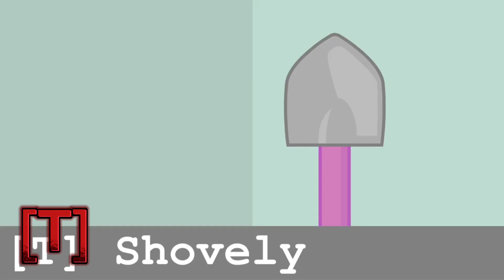BFBalt 1a MAP [32/36+26 parts taken] BFBaltGelatinMAP [Read description]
Original video by ​⁠​⁠​⁠@chalkbunny.
Rules:
No gore or SFSW
Deadline: April 27th
Any animation software is available like flipaclip, kinemaster, etc
4 parts to take
If your done making your part(s), Use the tag BFBaltGelatinMAP and @ me so I can see it

🔴Taken
🟢Finished
🔵My part
Parts:
Part 1: 🔴​⁠​⁠@tpotheroes295
Part 2: 🔴​⁠​⁠@BlueBallisNice
Part 3: 🔴​⁠​⁠@tpotheroes295
Part 4: 🔴​⁠​⁠@YoyleClodaMationsYT
Part 5: 🔴@andersonsantana5560
Part 6:
Part 7:
Part 8: 🟢​⁠​⁠@Universery
Part 9: 🟢​⁠​⁠@Universery
Part 10: 🔴​⁠​⁠@ravedjisthegoat
Part 11:
Part 12: 🔴 @andersonsantana5560
Part 13: 🔴@arianosc11
Part 14: 🔴@arianosc11
Part 15: 🔴 @andersonsantana5560
Part 16: 🟢​⁠@lilRed_Ball
Part 17: 🟢​⁠@lilRed_Ball
Part 18: 🔴​⁠​⁠@Wheuqbdiqbdsias7abadbs8s
Part 19: 🔴​⁠@lorena-dropzinha
Part 20: 🟢@BlueBall.
Part 21: 🔴​⁠​⁠@Wolfpackofficial334
Part 22: 🟢@Melocreates17
Part 23: 🔴@jameyfivenights
Part 24:
Part 25:
Part 26:
Part 27: 🟢​⁠​⁠@Harviguess
Part 28:
Part 29:
Part 30:
Part 31: 🔴​⁠​⁠@tpotheroes295
Part 32:🔴 ​⁠​⁠@tpotheroes295
Part 33:
Part 34:
[A]: 🟢​⁠@GlobeyAnimatesYT
[B]: 🟢​⁠@GlobeyAnimatesYT
[C]:🟢​⁠@GlobeyAnimatesYT
[D]:🟢​⁠@GlobeyAnimatesYT
[E]: 🟢​⁠​⁠@Zayzilla1129
[F]: 🔴​⁠@lorena-dropzinha
[G]:
[H]:
[I]: 🟢​⁠​⁠@TheSudrianGrace
[J]: 🔴​⁠​⁠@Wolfpackofficial334
[K]: 🟢​⁠​⁠@Universery
[L]: 🟢@Wolfpackofficial334
[M]:🟢​⁠​⁠@Zayzilla1129
[N]:
[O]:
[P]: 🟢@Melocreates17
[Q]: 🟢​⁠​⁠@YourLocalDivHere
[R]:
[S]:
[T]: 🔴​⁠​⁠@Wheuqbdiqbdsias7abadbs8s
[U]: 🔴@BFFP_Offical-Deluxe1663
[V]:
[W]: 🔴@arianosc11
[X]: 🔴@ApkerIsTheBestOSC
[Y]:
[Z]:
Part 35: 🔵 ​⁠​⁠@HappyThingAnimator_wow
Part 36:

I TURN THIS INTO A MUTIL ANIMATION PROJECT